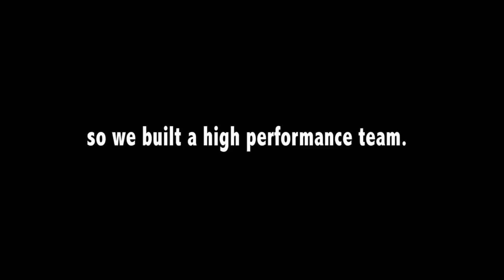Danger Bay 2012: Jake's Rash for Bricin's Cash Bonus footage - Push Culture News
The whole PCN crew headed out to Pender Harbor, Canada for the 11th annual Attack of Danger Bay hosted by Coast Longboarding and Bricin Striker Lyons. This is Bricin's home turf and he sure did throw one incredible event. Part of that event is an invite only one on one race against Bricin himself to win cash straight out of his pocket!  One of the randomly selected racers this year was PCN's Brian Davenport.

Check out how he faired against the big man.

For the best in Longboarding News - Stay up to date so we can keep you informed!